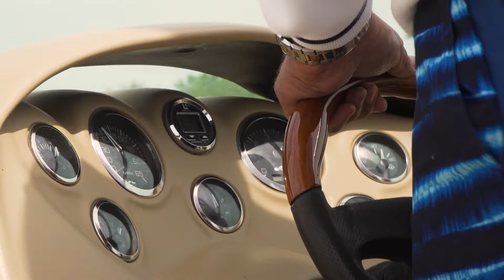The Freedom Founders Mastermind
Freedom Founders Mastermind If you are looking for Freedom Founders Mastermind, then watch this video to learn everything you need to know about Freedom Founders Mastermind

Want to know more about David and schedule him as a speaker or podcast guest? Go to doctorphelps.com to book David now.